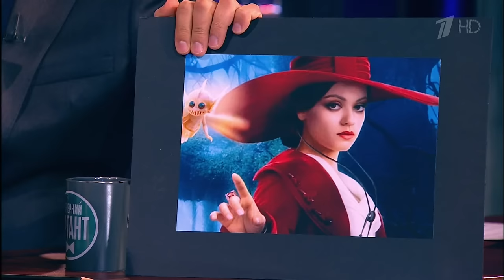Mila Kunis speaking fluently Russian at Urgant Show March 7th 2013 (with James Franco)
This is a recording from TV of the Mila Kunis interview at Urgant Show on 7 March 2013, with James Franco (for Oz the Great and Powerful).